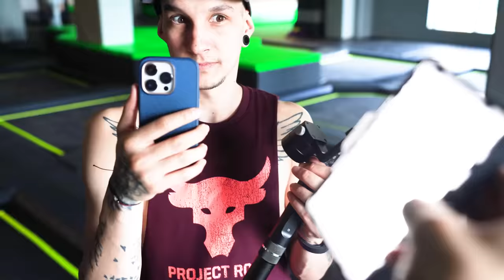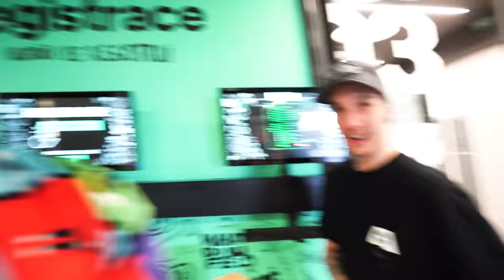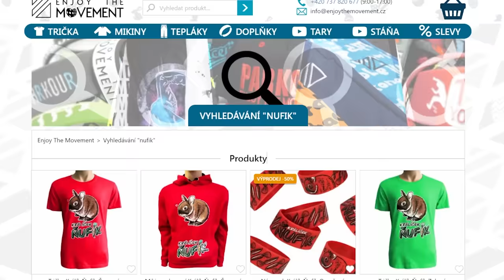Typický kecy v trampolínových centrech! | Tary a Jay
😎 Jay Fox na sociálních sítích